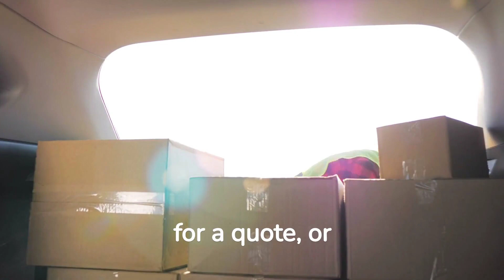A Plus Couriers Best Messenger Service In New York - Resurgence Movie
We believe you deserve peace of mind with your packages messenger deliveries! Do not gamble with your project; or with your valuables. Instead do this. Choose us for guaranteed, same-day delivery in new York and new Jersey.

your package will be delivered safely and on time, at the same price or lower than other couriers.
A Plus Couriers clients include SUPREME, Glossier, Salvatore Ferragamo, Triton Construction; Kate Young; Clic Bookstore & Gallery; Robert Marc; Oliver Peoples; Kirna Zabete; Leonard Opticians; Ulla Johnson; Morgenthal Frederics; Kind Snacks; and you!
A Plus has been trusted and Serving New York and New Jersey since 1996.

discount applies only to new account, when you place your first order, and will be deducted from your monthly bill.

and mention this ad when you open your new A Plus Couriers account.